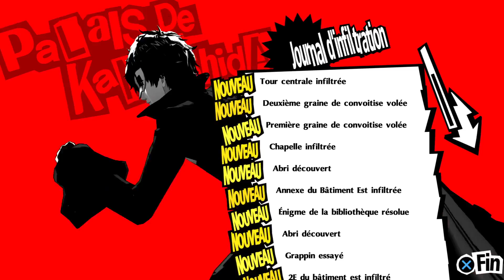Ce donjon INTERMINABLE - Persona 5 Royal #9